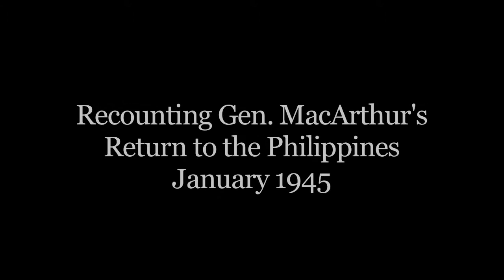Howard Iversen remembering General MacArthur's return HD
A short interview with my father-in-law Howard Iversen.  He served in the US Navy on the USS Pyro AE-1 during WWII.  He recalls what he was doing when General MacArthur returned to the Philippines.
The images are a blend of photos and video, some historical and others re-created taken from the movie "MacArthur".